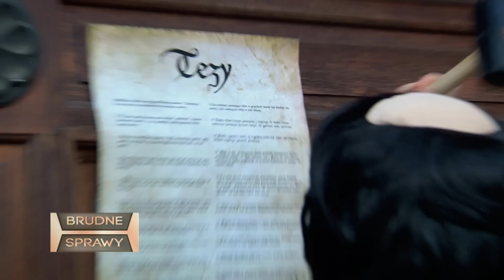Kabaret Czesuaf - Brudne Sprawy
Kabaret Czesuaf zaprasza na historyczną wersję telewizyjnego programu "Trudne Sprawy". :)
UWAGA: Z uwagi na niedoskonałości oryginalnego formatu "Trudnych spraw" umyślnie zawarliśmy w filmie haniebny błąd merytoryczny dotyczący Kalwina. A nie, że jesteśmy niedouczeni czy coś. ;)

Wystąpili: Tomasz Nowaczyk, Maciej Morze Andrzej, "Andy" Piątek, Wojtek Kowalczyk, Przemek Dzięgiel, Adrianna Biernacka
Zdjęcia: Jerzy Przybek, Błażej Kujawa
Dźwięk i montaż: Przemek Dzięgiel
Grafika: Robert Kędzierski
Muzyka: Michał Ruksza
Lektor: Przemek Dzięgiel
Produkcja: Kabaret Czesuaf 2013